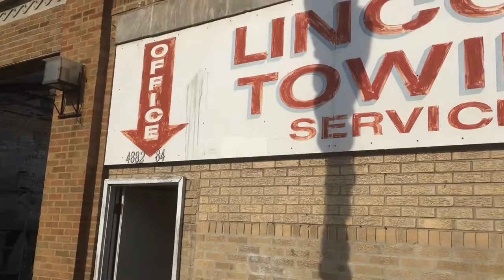Towing company break-in